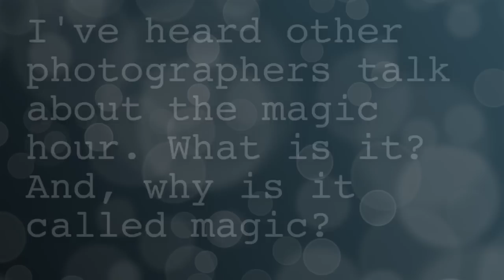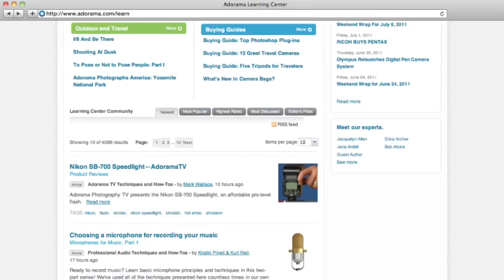Golden Hour: EP 203: Digital Photography 1 on 1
This week Mark shows you how to improve your photography by shooting during the "golden hour". Also watch the bloopers at the end of the video to see Mark pull a cactus out of his leg. Ouch!